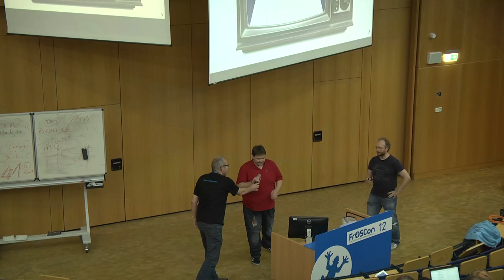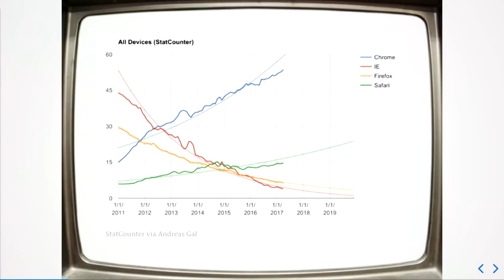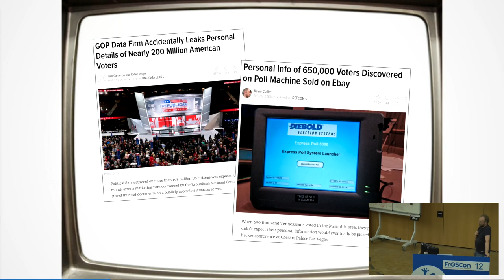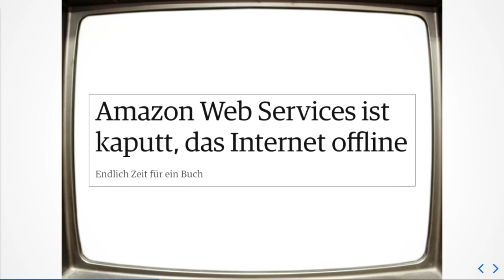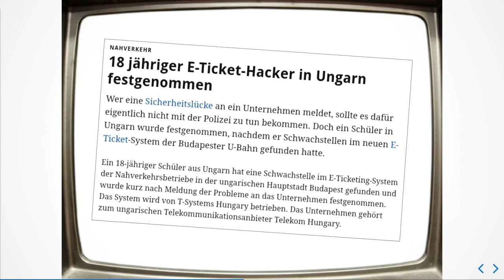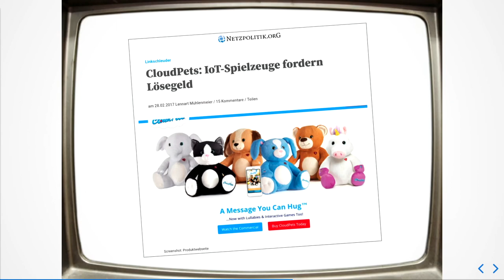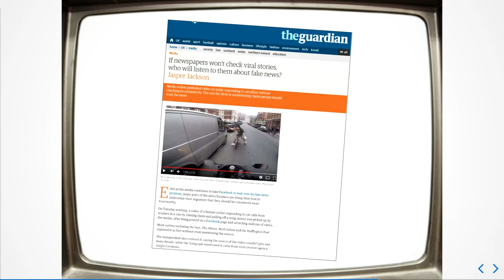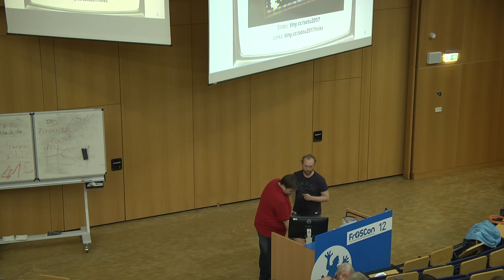2017 State of the Union 2017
Das Open-Source, Free-Software und Technologie-Jahr 2016/2017 - Ein Rückblick

25 Jahre Linux! Ein Jubiläum zum Feiern und ein Grund für Microsoft in die Linux-Foundation einzutreten. Diese und andere Rückblicke auf das vergangene Jahr in der Open-Source und Free-Software-Welt nehmen auch in diesem Jahr Oliver Zendel und Michael Kleinhenz auf ironische Weise auf und reisen durch die Nachrichten, Ereignisse und Kuriositäten der letzten 12 Monate. Der IoT Sicherheitsalbtraum, fliegende Warenhäuser, die Technikverdrossenheit des gemeinen Esels und eine geklaute Straßenbahn sind nur einige der vielen Themen des Abends. Warum ist ein Porsche die ideale Entwicklungsplattform für Open-Source-Spiele und was gibt es neues vom Tintenkrieg? Diese Fragen beantworten wir mit einem Augenzwinkern. Und obendrauf gibt es noch Open-Source-Pancakes.

Michael Kleinhenz Oliver Zendel